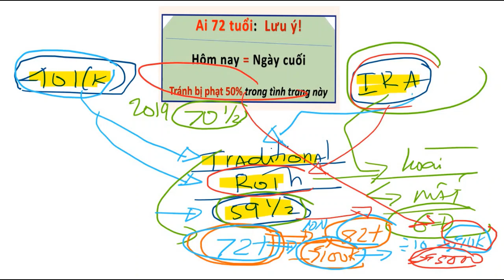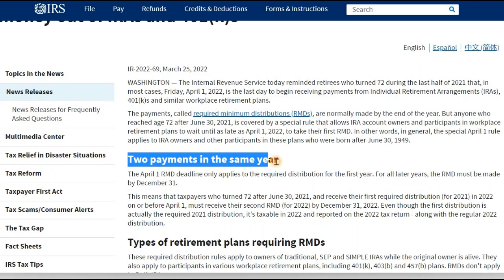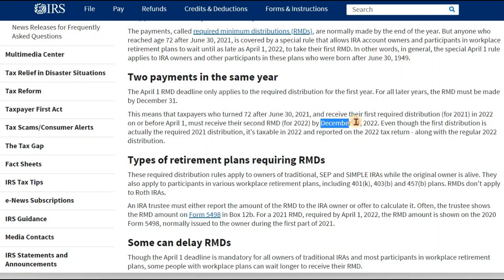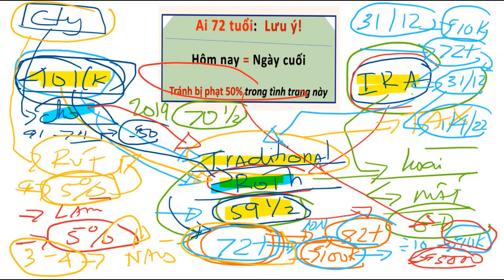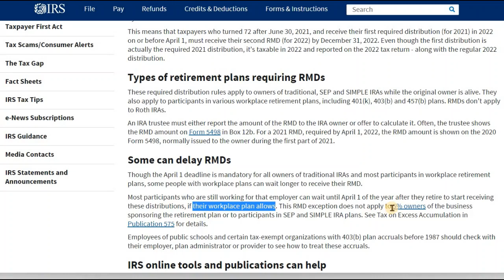Ai 72 tuổi: Lưu ý hạn chót (hôm nay), tránh bị phạt 50% tài khoản hưu trí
An Sinh Xa Hoi - Medicare - IRA's - 401(k)